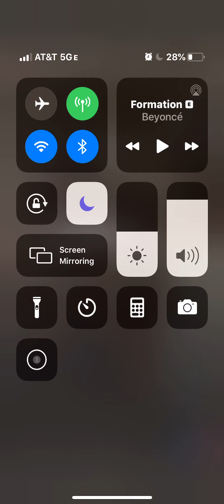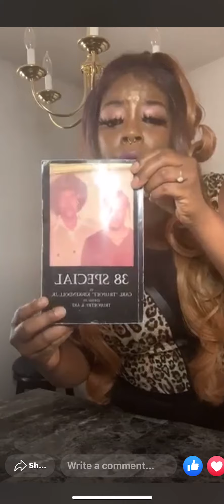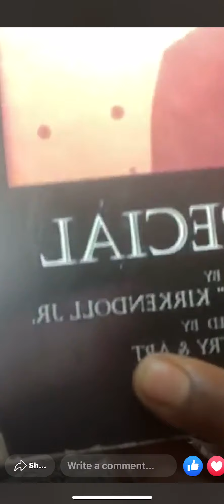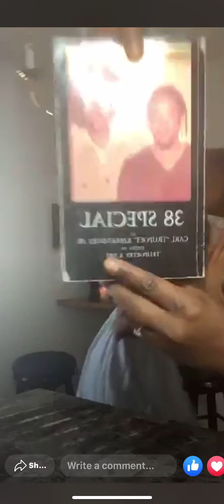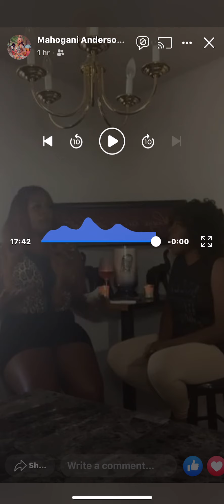July 12, 2020